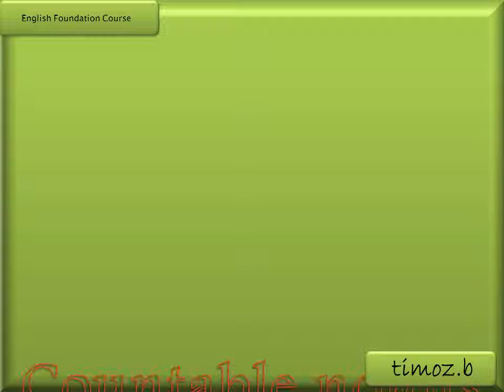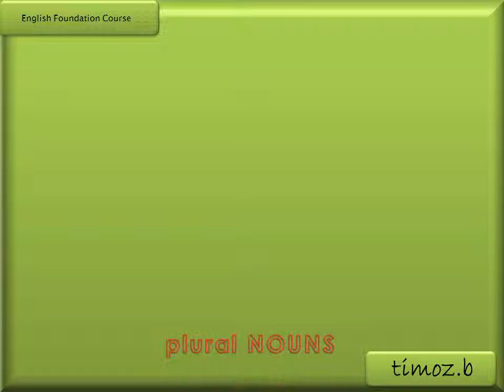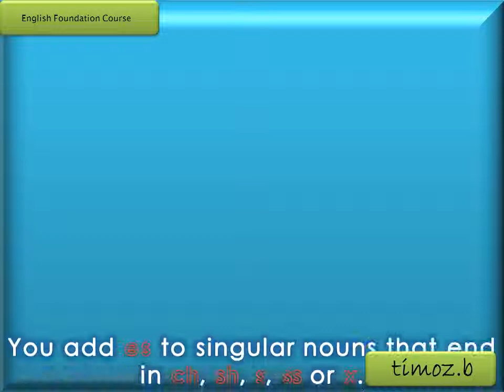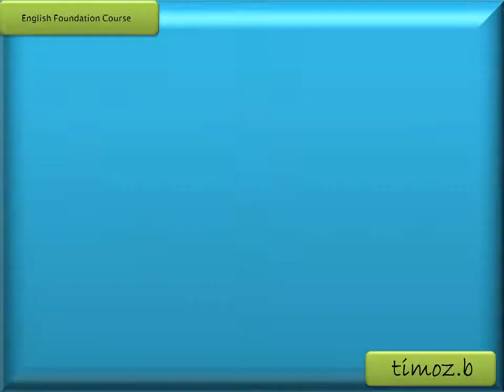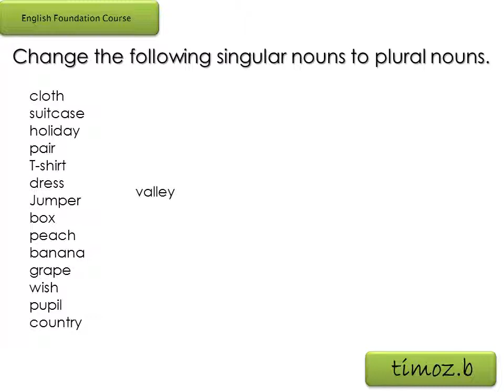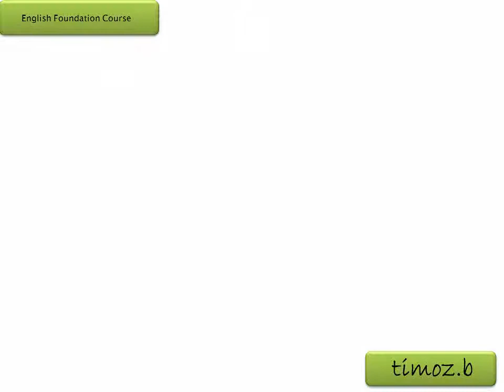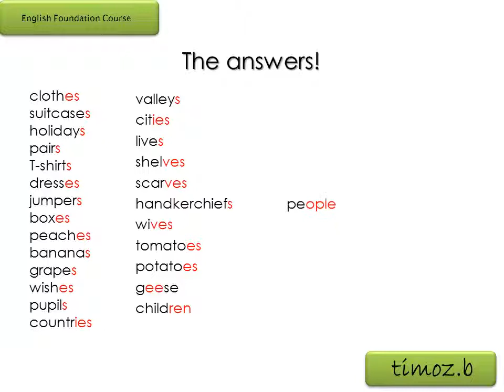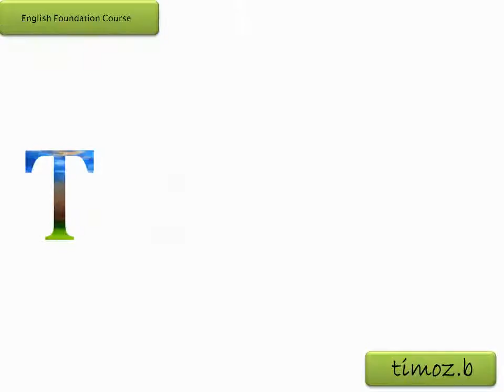5 Singular and Plural Nouns